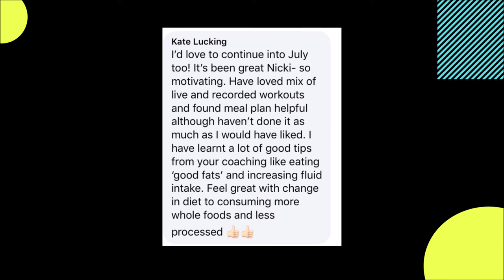Tone and Tighten 4 WEEK CHALLENGE with Fitness Faster - Testimonials on Social Media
Tone and Tighten 4 WEEK CHALLENGE with Fitness Faster

✔️ Can’t find time to exercise?
✔️ Not sure how to workout at home?
✔️ Need support and accountability?
✔️ Looking for a simple yet effective health plan?

Nicki is a South Australian personal trainer and health coach with 22 years of experience. Nicki is driven by her desire to help people and goes that extra mile for her clients. She knows how to get results without having to spend hours working out.

Now she wants to share her knowledge and passion with you – through her 4 week Tone and Tighten Program!